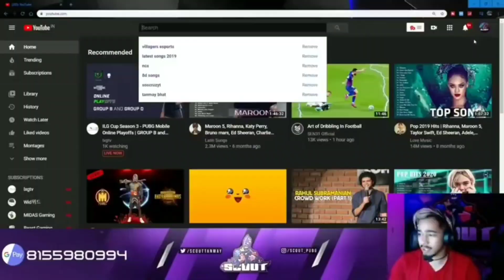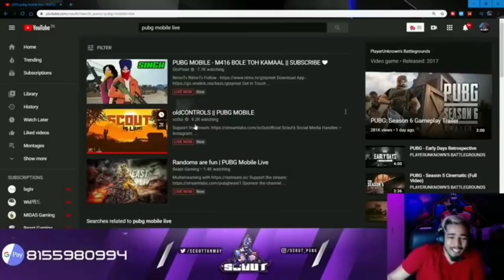Scout Trolling GTXPreet And Chitomen| GTXPreet Reply To Scout | Chitomen Abuse Scout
FOLLOW ME ON LONDO

Background gameplay
CREDIT 👉👉👉 No Copyright Gameplay